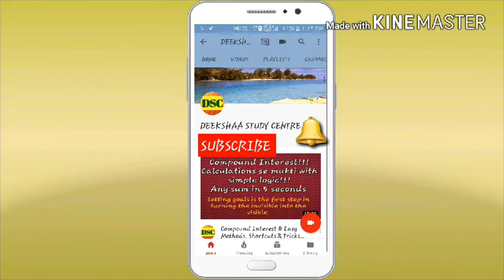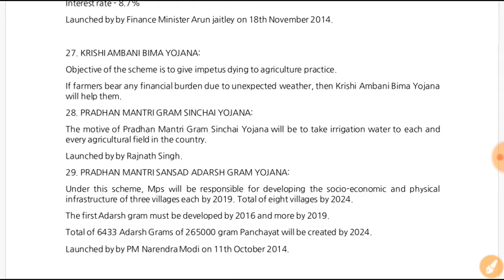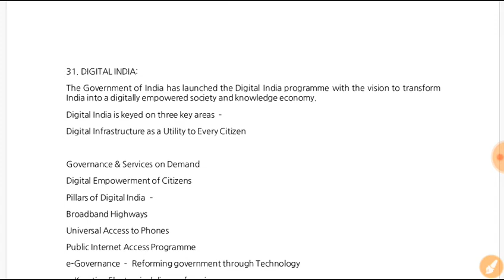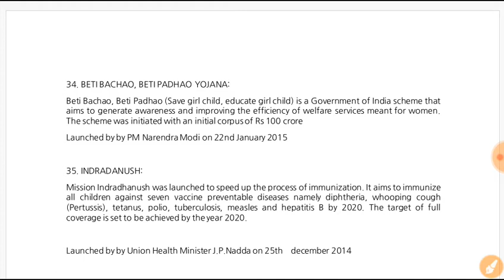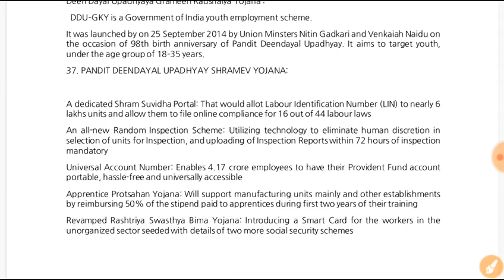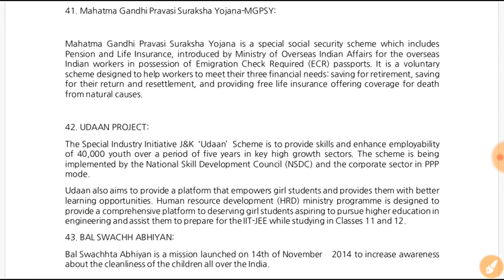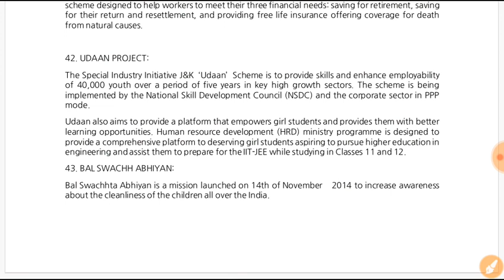Government Schemes | Part-2 | SSC | RAIL | Others | In Hindi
In this video you will get all the important Government Schemes. It will help you to score good marks. So watch the video till the end.